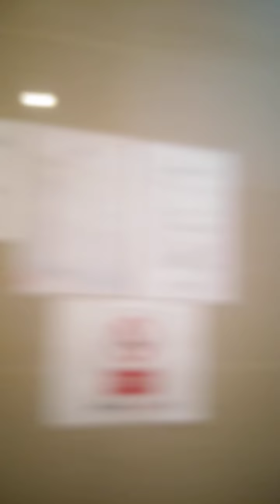23 กันยายน ค.ศ. 2024